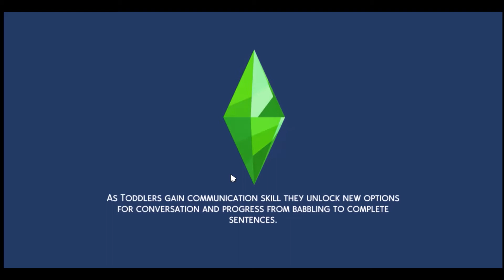Let's Play - Try Something New - Episode 7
As a special treat for missing last weeks Thursday upload, I apologize some personal things came up and I completely forgot, I will be uploading 2 videos today!

Anyways back to the video description, welcome back to Try Something New! I call this "Try Something New" because almost everything in this series will be me trying something I haven't tried before, i.e. the doctor career, the recycling machine, etc. In this episode, we take care of our sims, just hang out, finish celebrating Winterfest for the first time with these sims (so many gifts), we try Kava, and prepare for the next day! Enjoy!

Note: My set streaming days will be Stardew Valley on Monday's with a 5:30 PM EST start time, Roller Coaster Tycoon 3, or a Random Game, on Thursday's with a start time of 12:00 PM EST, and soon to be Search and Find Sundays 9/9:30 AM EST. Hope to see you at one of the streams!

Here are some links for the banking mod I am using called SNB by SimRealist

Question of the Day: Thoughts on Kava?